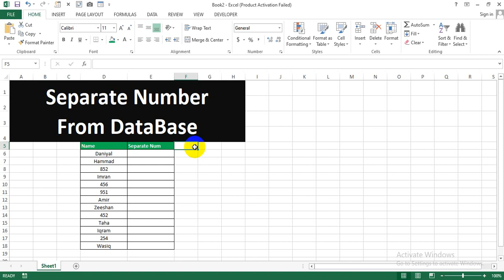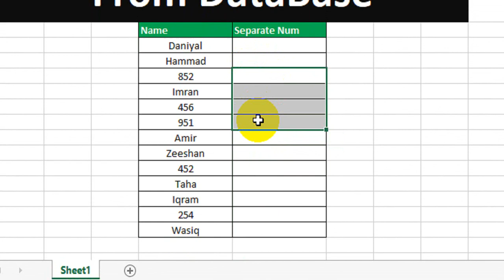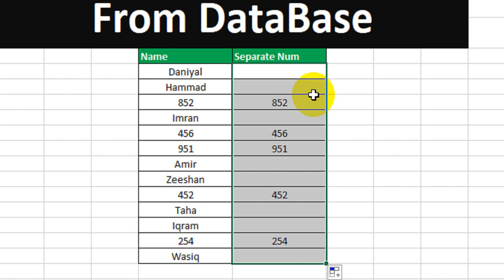Separate Number From Text in Excel | Excel Formula